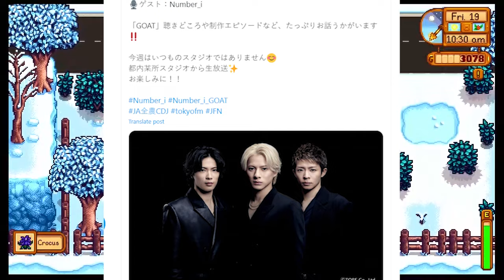【平野紫耀】【本日このあと13:00〜】3/9(土)「JA全農COUNTDOWN JAPAN」🎙️ゲスト：Number_i